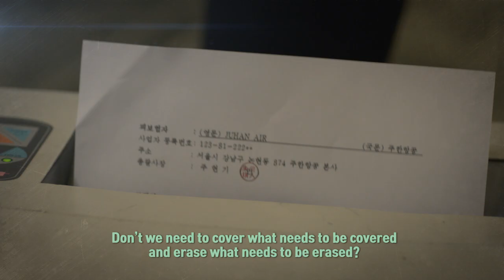Mad Dog | 매드독 : Ep.15 Preview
- Every Thu & Fri 21:50 (UTC+9, Seoul)
- Starring :  Yoo Ji Tae, Ryu Hwayoung, Woo Dohwan